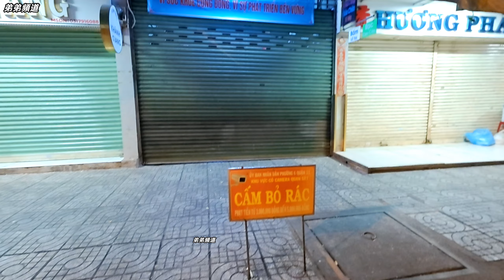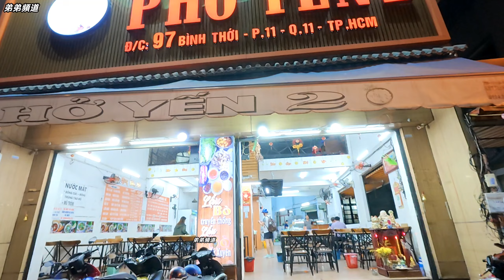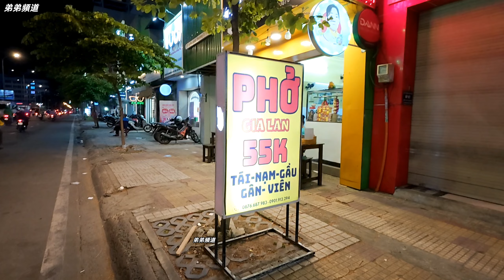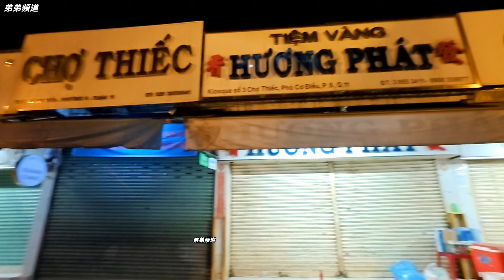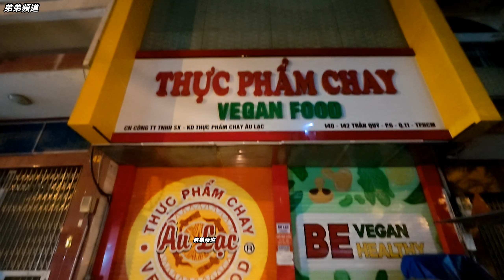夜晚第11郡 平泰街 牛欄 賣黑牛麵包生意好旺 越南胡志明市 （ 粤語 ）SAIGON QUAN11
弟弟頻道 衷心感謝各位觀眾一直以 來的支持!你們的關注和 反饋是我們不斷提供更有 趣、更優質內容的動力。

哦!